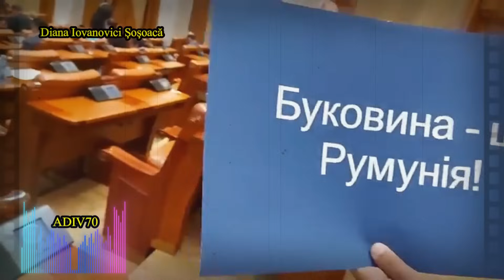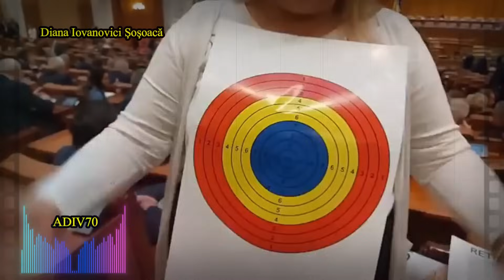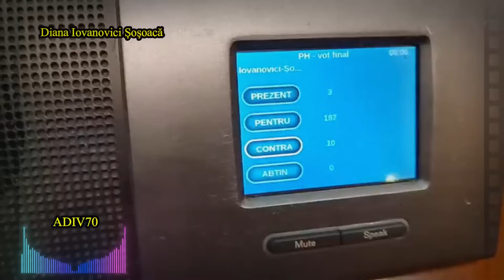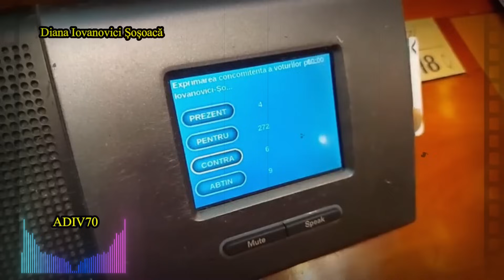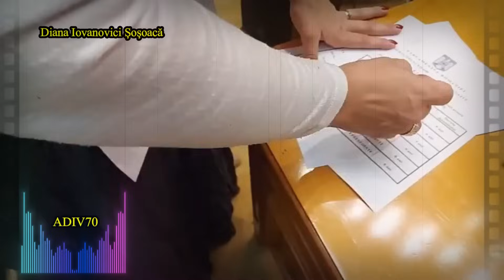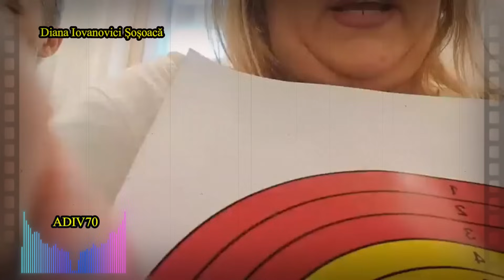Diana Șoșoacă 👉 Ce i-am Transmis Lui Zelenski Despre Românii din Ucraina și Teritoriile Românești ❗❓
👉 Vă ROG ☝️ Nu Uitați să Dați UN 👉 LIKE 👍...😁 Că Este Gratis ❗
S-a speriat Zelenski de mine și nu mai ține discursul în Parlament ❓
Ce i-am transmis astăzi lui Zelenski despre românii din Ucraina și despre teritoriile românești din Ucraina ❗❓